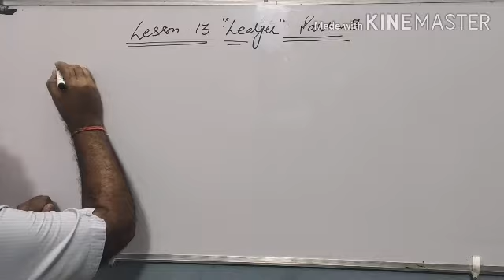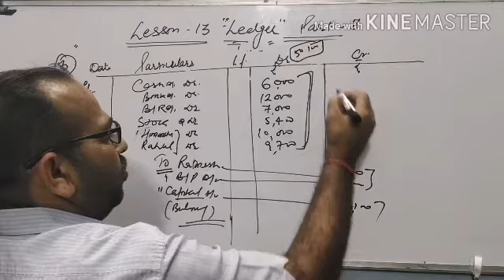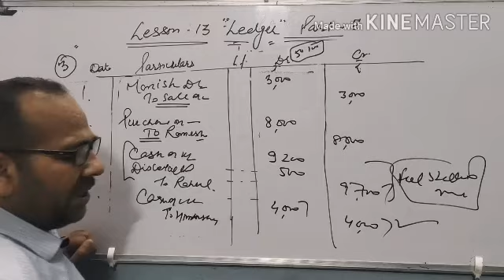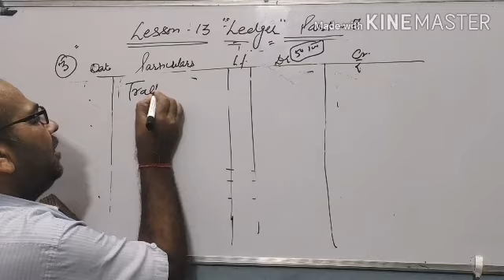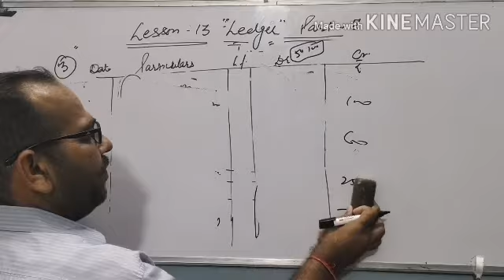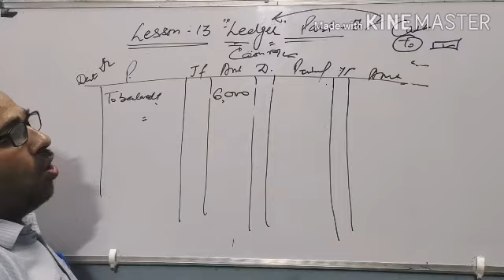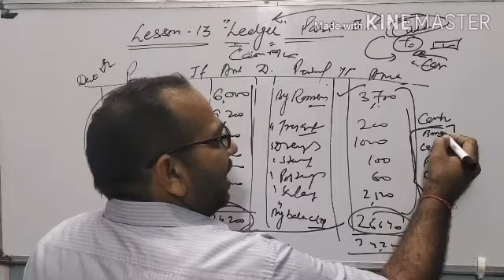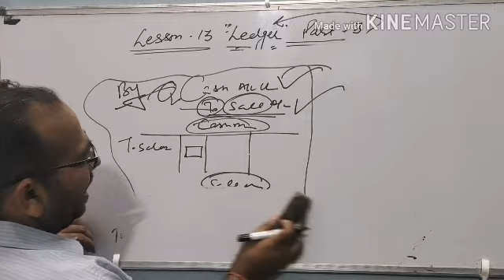Class XI Account || Lesson 13 || Ledger || Part 2